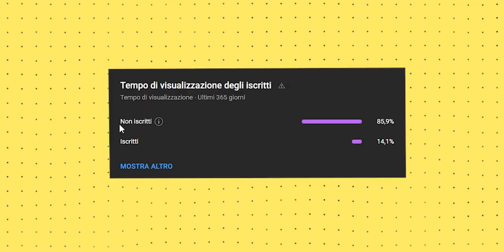Quanto SONO IMPORTANTI gli ISCRITTI su YOUTUBE? (Poco)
Un breve video di riflessione per capire quanto sono importanti gli iscritti in un canale YouTube, è un dato che influisce molto o ce ne sono di più importanti?

Se hai apprezzato questo video non dimenticarti di farmelo sapere con un commento!